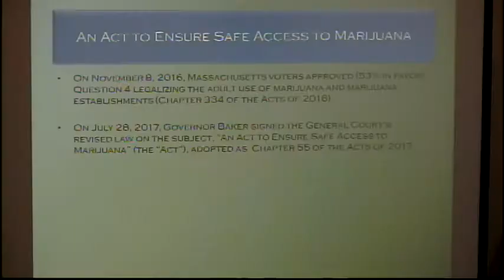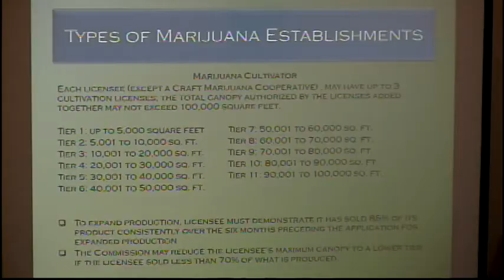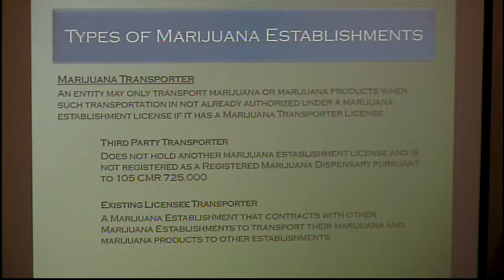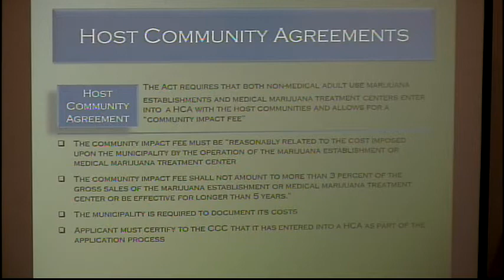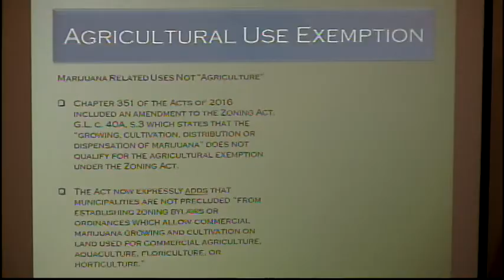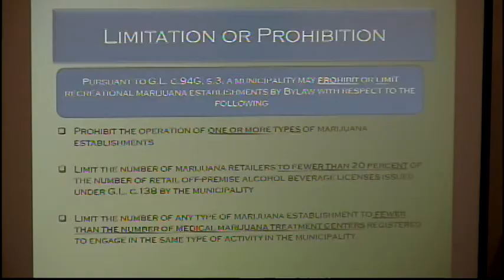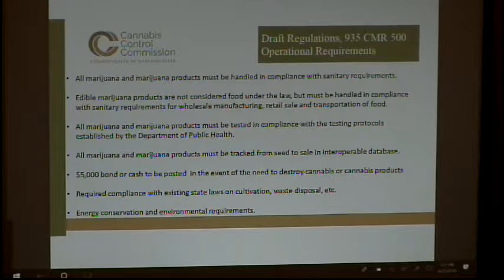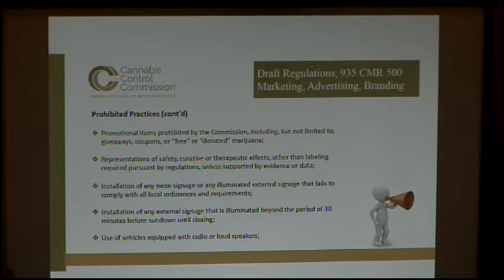Planning Board 06.25.18